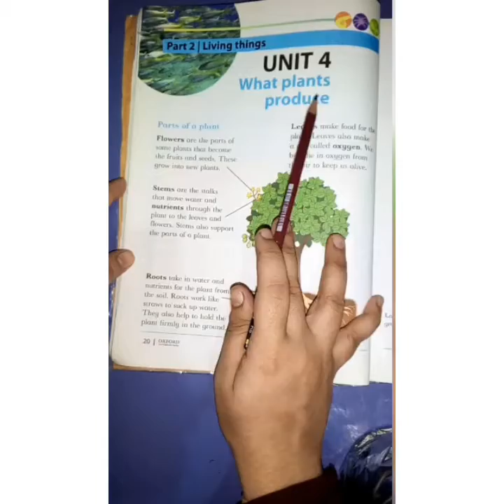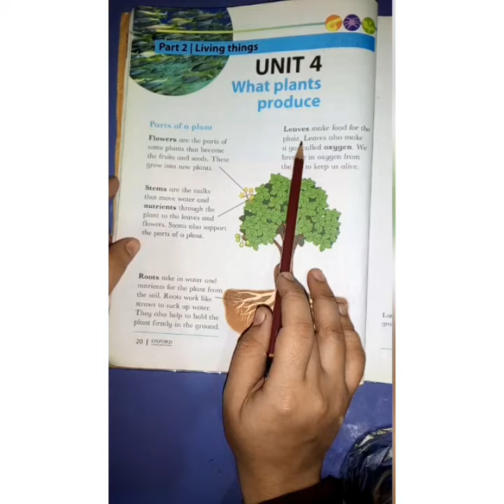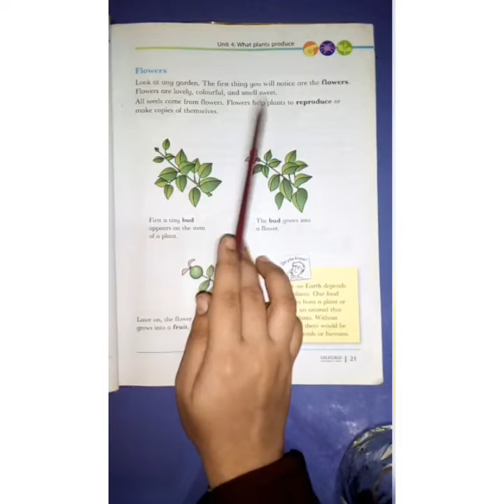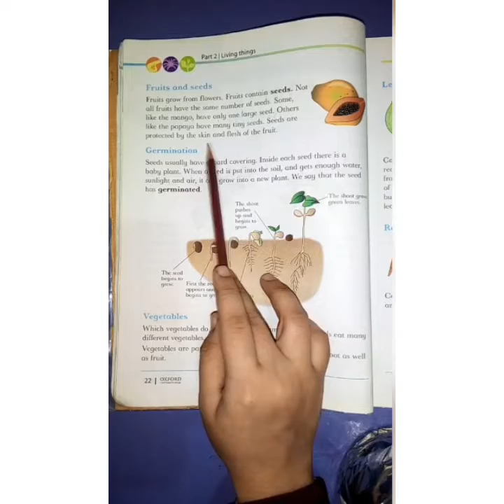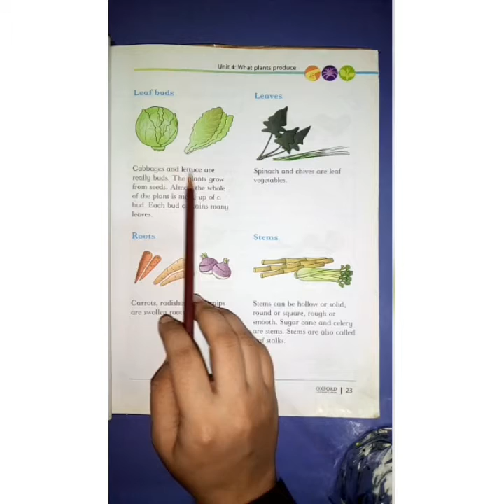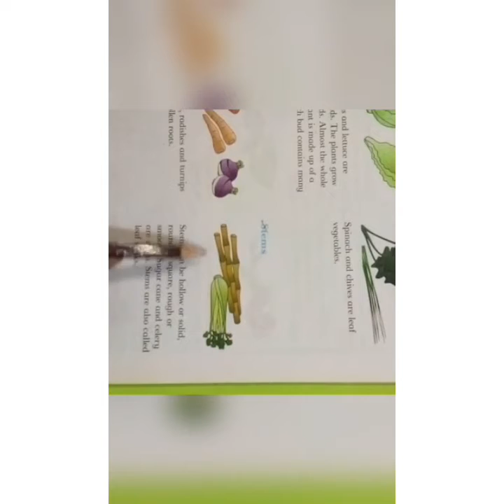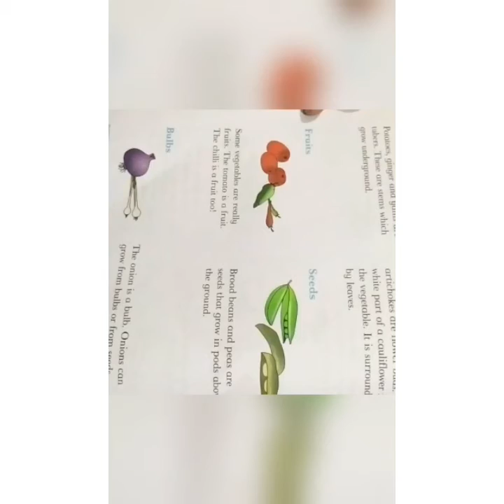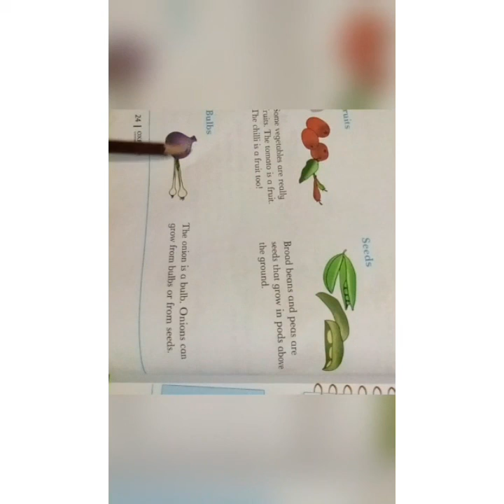Class 3 |Science| Chap: What plants produce| Jauhar's Scholar school